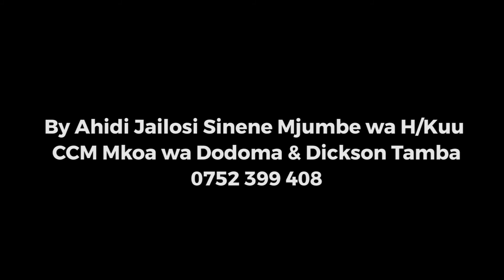My great condolences Song to Dr. Magufuli our Late President